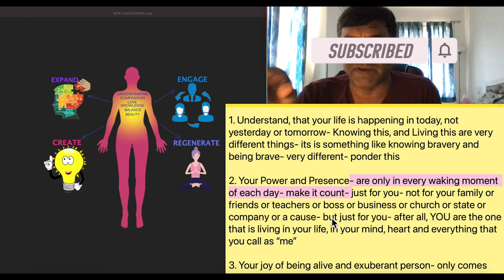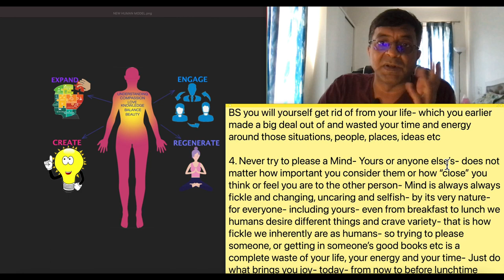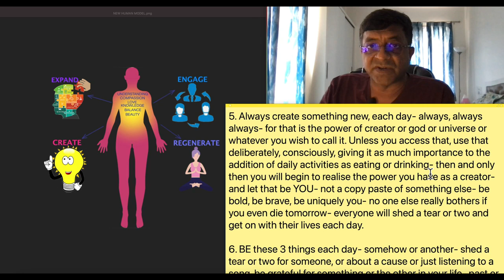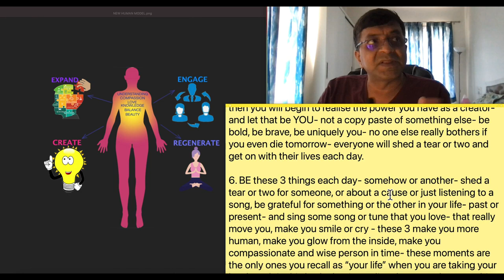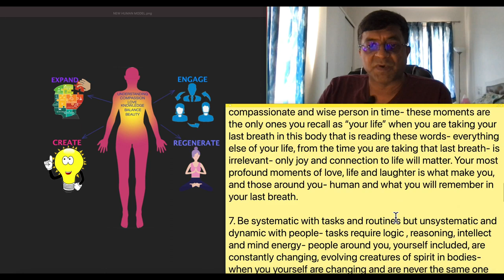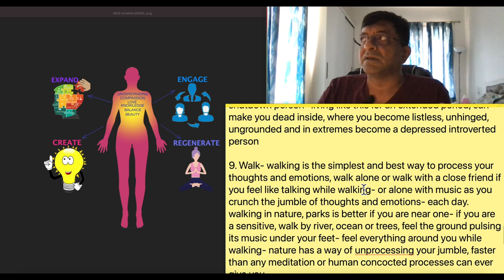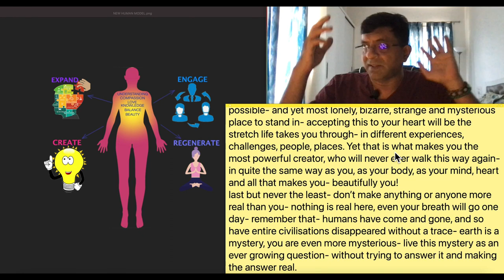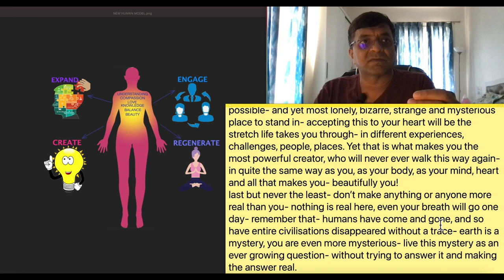Boring or Interesting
Leadership is one of the most important skills you can have, but too often we hear the myth that failure is inevitable in leadership. In this playlist, we'll explore the truth behind this myth and show you how you can succeed in leadership by avoiding the common mistakes that cause failure.

I am super passionate about Leadership & Critical Thinking and conduct workshops for institutions & companies. Get in touch via email if your organization is interested in cultivating dynamic executives and leaders who can solve any problem beyond the box of their own limited thinking patterns and behaviors, and excel in their careers and personal lives with a broader perspective and excellence.

We live in times of great potential for the evolution of the common human being. Accelerated learning is happening in real-time for every individual, even in remote villages worldwide, thanks to the technology of smartphones, tablets, and the reach of internet & social media platforms! However, I believe that this inner growth and transformation need grounding, pragmatism, and sharper discerning minds to come to the forefront of humanity's stage, playing a more collaborative, inclusive, and earth-friendly game on this planet. All content on this channel aims to stir the pot—to make you ponder in depth, not just skim the surface. Even my Critical Thinking Workshop model is geared towards the same end.

Advantages:
Debunking Myths:

Clarify Misconceptions: Understand the common myths about leadership, particularly the belief that failure is inevitable, and learn the truth behind these myths.
Boost Confidence: Gain confidence by learning that success in leadership is attainable and that common mistakes can be avoided.
Comprehensive Learning:

Leadership Skills: Develop key leadership skills that are crucial for professional and personal success.
Critical Thinking: Enhance your critical thinking abilities, enabling you to approach problems with a clear, analytical mindset.
Professional Development:

Dynamic Executives: Cultivate executives and leaders capable of thinking outside their limited patterns and behaviors.
Career Advancement: Equip yourself with skills and knowledge that can propel your career to new heights.
Personal Growth:

Broader Perspective: Gain a wider overview and deeper understanding of various challenges and opportunities in leadership.
Life Excellence: Apply leadership and critical thinking skills to excel in personal life, achieving a balance of success and fulfillment.
Real-Time Learning:

Accelerated Learning: Leverage technology and social media for accelerated learning, even in remote areas.
Global Reach: Access valuable insights and knowledge regardless of your geographical location.
Grounded Transformation:

Pragmatism: Emphasize the importance of grounding and pragmatism in personal and professional growth.
Discerning Minds: Foster sharper, discerning minds that can lead collaborative and inclusive initiatives for a better world.
Collaborative and Inclusive Leadership:

Earth-Friendly Practices: Learn to play a collaborative, inclusive, and earth-friendly role in leadership.
Holistic Approach: Adopt a holistic approach to leadership that considers the well-being of people and the planet.
Engaging Content:

In-Depth Exploration: Content designed to stir deep thinking and reflection, moving beyond surface-level understanding.
Interactive Workshops: Workshops and videos geared towards active engagement and practical application of concepts.
Networking Opportunities:

Connect with Experts: Opportunities to connect with experts in leadership and critical thinking.
Professional Network: Build a professional network with like-minded individuals and organizations focused on leadership excellence.
Continuous Improvement:

Ongoing Learning: Continuous access to new content and updates that keep you informed about the latest trends and practices in leadership and critical thinking.
Self-Improvement: Commitment to lifelong learning and self-improvement through regular engagement with high-quality educational content.
By engaging with this playlist, you can cultivate the skills necessary to become a successful leader and critical thinker, driving positive change in your professional and personal life, and contributing to the broader evolution of society.